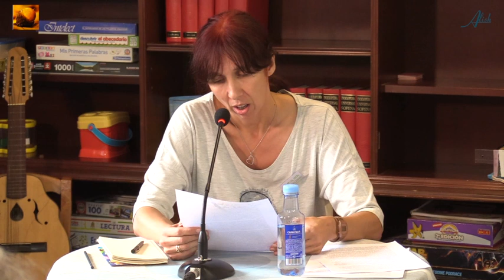POR EL LIBRE EJERCICIO DE LA AUTOEDUCACIÓN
NO ABSOLUTO A LA ACCIÓN EDUCADORA ESTATAL

Ponencia que tuvo lugar en el IV Encuentro de Transformació Integral en Amarauna (Ziordia, Navarra) entre el 27/30 de agosto del 2020.

Ponencia a cargo de Carolina Ramos